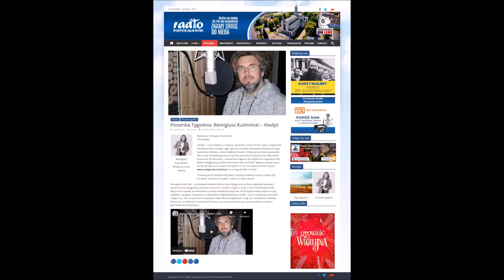Remigiusz Kuźmiński - relacja w Radiu Niepokalanów (06.12.2021)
Relacja w Radiu Niepokalanów w audycji "Piosenka Tygodnia" z wyemitowania utworu "Kiedyś" Remigiusza Kuźmińskiego. Prowadzenie audycji: Mariola Kuźnik.

Remigiusz Kuźmiński – dyplomowany artysta, muzyk, wokalista i dyrygent, magister sztuki, absolwent Akademii Muzycznej im. Feliksa Nowowiejskiego w Bydgoszczy o specjalnościach: wokalistyka jazzowa (w klasie prof. Joanny Żółkoś-Zagdańskiej), wokalistyka klasyczna (w klasie prof. Krzysztofa Szydzisza), dyrygentura jazzowa (w klasie prof. Andrzeja Zubka) oraz dyrygentura klasyczna (w klasie prof. Moniki Wilkiewicz i prof. Radosława Wilkiewicza). Pięcioletnie jednolite dzienne muzyczne studia magisterskie ukończył w czerwcu 2007 roku. Obronił pracę magisterską i koncert dyplomowy na ocenę bardzo dobrą oraz uzyskał wyższe wykształcenie muzyczne jako dyplomowany artysta, muzyk, wokalista i dyrygent z tytułem magistra sztuki. Otrzymał także pełne kwalifikacje pedagogiczne. Jest również absolwentem Państwowej Szkoły Muzycznej II stopnia im. Juliusza Zarębskiego w Inowrocławiu o specjalności: wokalistyka klasyczna (w klasie prof. Janusza Ratajczaka i prof. Małgorzaty Ratajczak), a także Liceum Ogólnokształcącego im. Stefana Żeromskiego w Inowrocławiu, które ukończył maturą. Posiada głos szkolony o barwie i skali tenora lirycznego. W swojej technice wokalnej łączy jazzową i klasyczną emisję głosu, co ściśle związane jest z przebiegiem jego edukacji. Artysta jest rodowitym Pałuczaninem. Urodził się 1 maja 1981 roku w Szubinie na Pałukach, a przez pierwsze lata życia mieszkał i wychowywał się w Zalesiu Barcińskim w pałuckiej gminie Barcin. Pochodzi z rodziny o wielopokoleniowych tradycjach muzycznych, w której jako jedyny posiada wyższe wykształcenie muzyczne. Jego pradziadek (Powstaniec Wielkopolski) był założycielem i dyrygentem Orkiestry Dętej w Wapiennie, siostra śpiewała w chórze, natomiast ojciec jest instrumentalistą. Uzdolnienia muzyczne w postaci pięknej barwy głosu i dobrego słuchu muzycznego odziedziczyła również siostrzenica (chrześnica) artysty. Muzyk zadebiutował na scenie w wieku sześciu lat. Sztuka muzyczna to jego powołanie oraz zawodowa profesja. Czynnie koncertuje na terenie całej Polski oraz komponuje własne utwory. Ma na koncie wydane albumy płytowe, single i teledyski. Wykonuje koncerty solowe oraz koncerty kooperacyjne w towarzystwie różnych artystów (przyjaciół ze studiów i nie tylko). Na co dzień związany jest z bydgoskim środowiskiem kultury w tym m.in. z bydgoską Wytwórnią Nagraniową MG Studio. Jego repertuar to muzyka: pop, jazz, soul, funk, rhythm and blues, musical, opera, operetka, gospel, filmowa, literacka i aktorska.